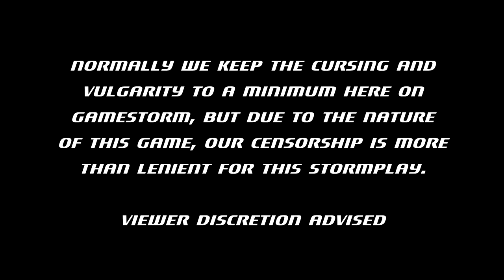[StormPlay!] South Park: The Stick Of Truth | Episode 11